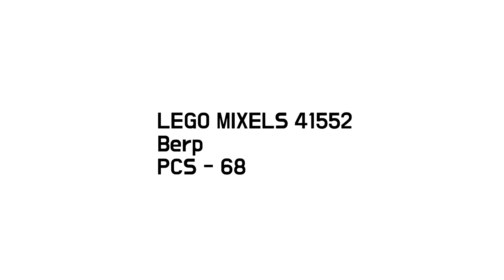LEGO Mixels 41552 Berp - LEGO Speed Build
영상이 재미있으셨다면 "추천과 구독" 꾸욱! 잊지마세요 :)

Juggle food with 4-handed Berp!

Berp is a walking food blender! Although this fast-talker always has somewhere else to be and something else to do, Berp will always find time to eat. Luckily for this greedy Munchos tribe member, those 4 rotating arms are great for juggling lots of food at once and slam-dunking it into his big, opening mouth!
•Features an opening mouth, 4 rotating arms and posable joints
•Collect all 3 Munchos to build the chew-tastic MAX!
•Go to LEGO.com/mixels for exclusive building instructions, games, animations and much more
•Watch all your favorite Mixels™ characters on Cartoon Network
•Play the Mixels™ Rush mobile game from Cartoon Network

Song title
1. Sydney_s_Skyline